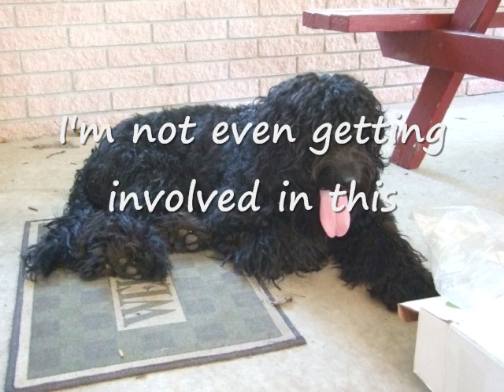Sukkot'07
Kohn Family Sukkot 2007